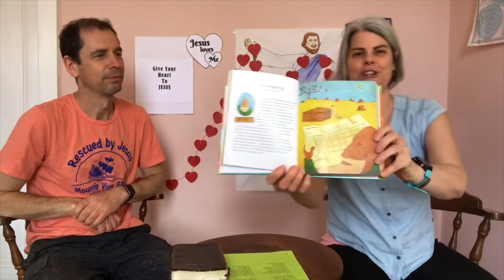Bible Stories 4